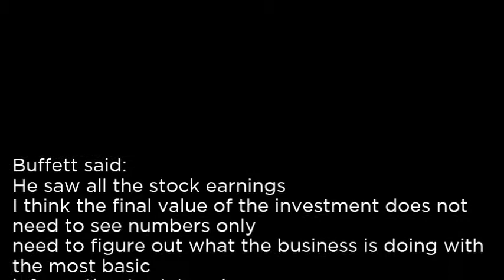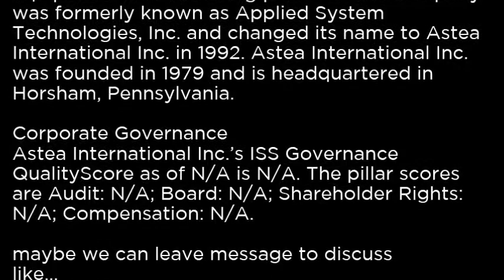ATEA Astea International Inc ATEA buy or sell Buffett read basic